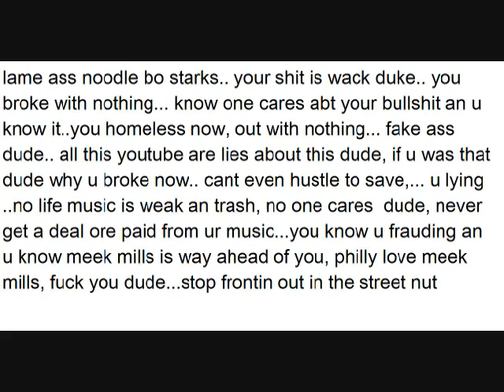bo starks mad cause knows meekmill is going to be worth millions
bo starks is upset that meek mills is about to beworth millions.. why he stay broke.. everyone down with meek nigga.. u a bum bo starks, a bum, u broke with nothing.. this noodle making wack ass music for know one..   Kanye Mr. Carter Feat. Jay-Z A Milli Got Money Feat. T-Pain Comfortable Feat. Babyface Dr. Carter Phone Home Tie My Hands Feat. Robin Thicke Mrs. Officer Feat. Bobby Valentino Let The Beat Build Shoot Me Down Feat. D. Smith Lollipop Feat. Static Major La La Feat. Brisco & Busta Rhymes Playing With Fire Feat. Betty Wrigh You Ain't Got Nuthin Feat. Juelz Santana & Fabolous Dontgetit 2pac tupac shakur 50 cent biggi diddy dmx mike tyson wwe Timbaland xzibit nelly eminem slim shady akon mario kanye west Lil Mama featuring Chris Brown T-Pain;Lil T-Pain Shawty Get Loose Rap Music Video Lil Mama g-slide gslide tour bus Lip Gloss hip machinima animation game movies news comedy gta grand theft auto videos funny hop dance rap soulja boy crank that huey kanye ciara 50cent rihanna Lil Mama Lip Gloss hiphop hip hop dance krump rap soulja boy crank that huey kanye fergie ciara 50cent rihanna beyonce Urban Music News Pop Rihanna Lil Mama Jay-Z Ne-Yo Good Girl Gone Bad l mama chris brown tpain t-pain shawty shorty get loose low flo rida with you kiss bet dance michael jackson Ludacris ft Young Jeezy - Grew Up A Screw Up Ludacris ft Young Jeezy - Grew Up A Screw Up (Chopped and Screwed) ludacris young jeezy grew screw sinxation chellorose Ludacris Feat Young Jeezy Ludacris Ft. Young Jeezy - Grew Up A Screw Up. Uncensored.a music video remastered by me grew up a screw up hope you enjoy ludacris youngjeezy grewupascarewup grew young jeezy luda chris brown shawty get loose t-pain lil' mama lil mama chris brown tpain t-pain shawty shorty get loose low flo rida with you kiss bet dance michael jackson Lil Mama featuring Chris Brown & T-Pain;Lil Mama featuring T-Pain & Chris Brown Shawty Get Loose (C) 2008 Zomba Recording, LLC Lil Mama featuring Chris Brown T-Pain;Lil T-Pain Shawty Get Loose Rap Music Video rick ross slip slide def jam boss tpain trilla march 11thRick Ross The Boss Hip Hop IDJ/Slip Slide Jonathan "JR" Rotem [Producer] Diane Martel [Video Director] Coleen Haynes Producer] Shelli Jury Music video by Rick Ross performing The Boss with Jonathan "JR" Rotem [Producer], Diane Martel [Video Director], Coleen Haynes [Video Producer], Shelli Jury [Video Producer] 2008 The Island Def Jam Music Group rick ross everyday i'm hustlin Music video by 2 Pistols performing She Got It: Original Version with J. Saunders, K. Crowe, E. Ortiz, T-Pain, A. Smith (C) 2008 Universal Republic Records, a division of UMG Recordings, Inc.Pistols She Got It Hip Hop Universal Motown Records Group J. Saunders K. Crowe E. Ortiz T-Pain A. Smith Music video by Rick Ross performing Push It: . with Benny Boom, Gina Leonard (C) 2006 The Island Def Jam Music Group Rick Ross Push It Hip Hop Slip 'N Slide Def Jam Benny Boom Gina Leonard Yes-R's verhaal over zijn stukgelopen relatie. De track is afkomstig van zijn album Zakenman II. Tegenspeelster in de clip is Emmy Award winnares Maryam Hassouni. FunX was Jay-Z - Blow The Whistle (EXCLUSIVE) !!!NEW!!! Hip-Hop Rap Jay-Z Blow The Whistle DeShawn Stevenson Diss Roc Boys Blue Magic American Gangster Kingdom Come 99 Problems Big pimpin Encore Remix The Blueprint Rocafella New Jay-Z diss to Deshawn Stevenson, aka "LeBron is Overrated" lebron james The Game Speaks On 50Cent/G-Unit, Best & Worst MCs & Movies Hip-Hop Rap The Game Speaks On 50Cent G-Unit, Best Worst MCs Interview Westcoast L.A.X Gangsta Rap G-Unot Big Dreams BWS Doctor's Advocate The Documentary Makaveli 2Pac Tupac The outlaws Ice Cube Snoop Dogg NWA Eazy E Tha Dogg Pound Dr.dre G-Unit 50 Cent Eminem How We Do Hate It or Love It Put You in the Game Dreams Stop Snitchin, Stop Lyin' Westside Story Let's Ride Wouldn't Get Far It's Okay One Blood Remix DISS TRACKS 2PAC HIT'Em UP hip-hop r&b rap Three 6 Mafia DJ UNK I'd Rather Official Video Most Known Unknown Last 2 Walk Stay Fly Side 2 Side Crunk Music Dirty South Lil Jon Lil Flip Young Buck Slim Thug, Trick Daddy, & Project Pat Mike Jones & Paul Wall 8 Ball & MJG Project Pat, Lil Wyte, Akon, Good Charlotte, DJ Unk, Lyfe Jennings, UGK, Eightball & MJG, Al Kapone, DJ Spanish Fly, Frayser Boy, Chrome, Yung D, Superpower, and more DJ Paul and Juicy J G-Unit - Like A Dog Britain's Got Talent Britain Britains Signature Thriller Michael Jackson Suleman Mirza Madhu Singh Impersonation ITV T.I. T.I whatever you like music video